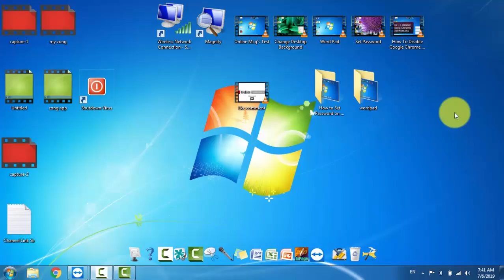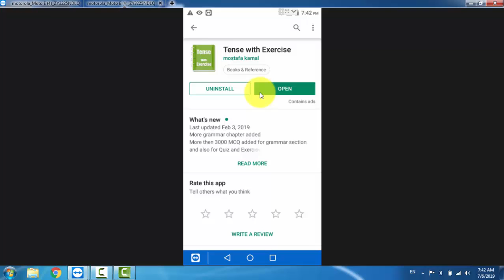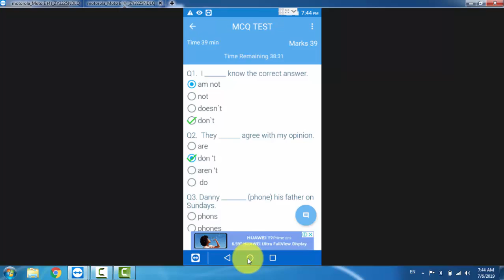Tenses App. For class matric